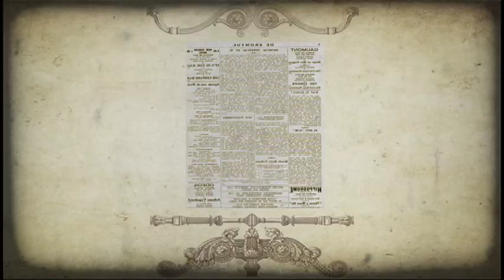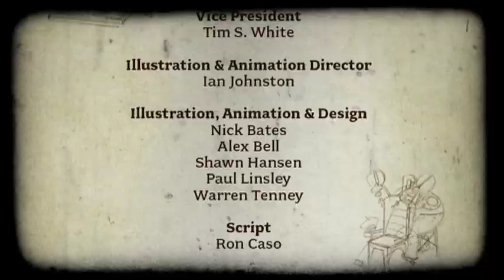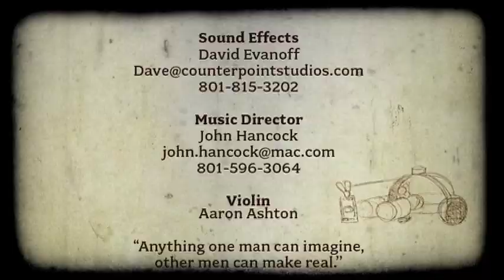The Stupefying Galvanic Brainstorm Accelerator Helmet: Animated Steampunk Commercial 7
8fish, an award-winning creative production studio in Sandy, Utah, was a prominent sponsor at the 2009 Utah Advertising Federation ADDY Awards. To showcase the winners, 8fish produced an hour-long video presentation interspersed with animated commercials featuring imaginary, steampunk-themed inventions designed to help those in the advertising industry. This commercial is for the Stupefying Galvanic Brainstorm Accelerator Helmet.